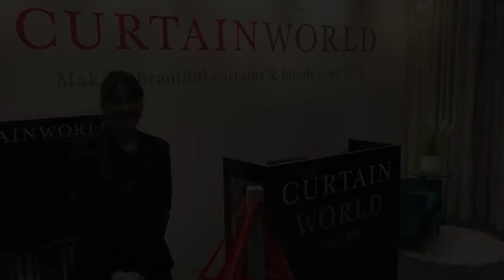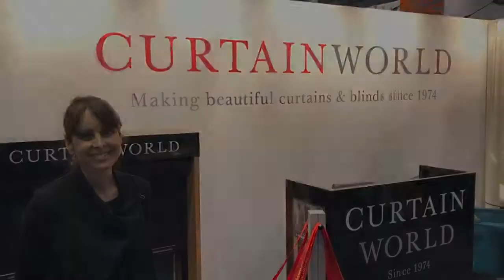Curtain World Perth Home Show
- - Hi I'm Carly from Curtain World. We're here at the Perth Home Show. We've got a fantastic range of products on display. We specialise in custom, made-to-measure curtains and blinds. We're a Western Australian owned and run company, and we've been operating for about 40 years. We have a fantastic range of sheer curtains, beautiful textures, beautiful colours. We also have a great range of block out curtains. Now these are great for keeping out that heat in summer and keeping that warmth in in winter and also good for protecting floors and furniture. We have a fantastic range of roller blinds. You've got your black out roller blinds, translucent roller blinds, which let that light through and still give you privacy, and then also the sunscreen roller blinds, which help protect your furniture and flooring from UV. And, we still have a fantastic range of outdoor products. Fantastic for enclosing your patio or your al fresco, keeping out the elements, making that sort of an outside living room. So we look forward to seeing you down at the Perth Home Show. Come down and say hi.
To get your tickets for the next Perth Home Show